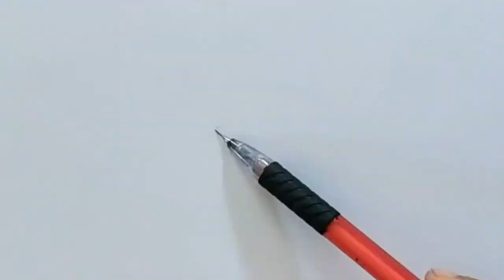How to draw Hyper Realistic Eyes | Step by step | jovesketch